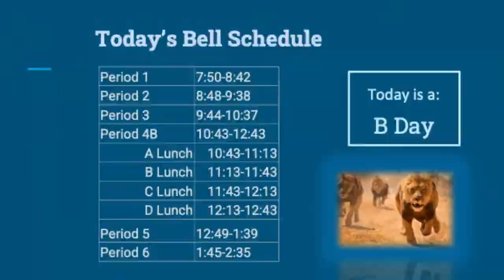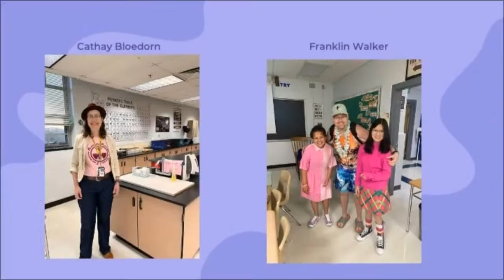Howard 360 October 3, 2023